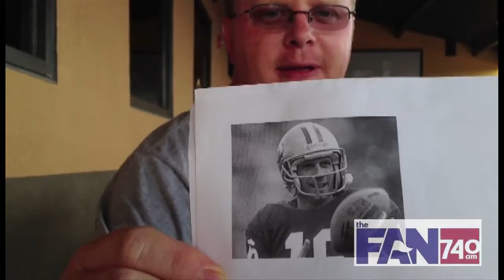740TheFan: Wing Nut of the Week 7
Jack Michael and Tank McNamara are here with 740TheFan's "Wing Nut of the Week." Jack and Tank will be at the Moorhead Buffalo Wild Wings every Tuesday for the month of July. They will be there from 4:00 to 6:00 p.m.